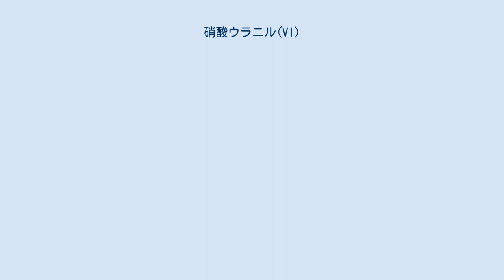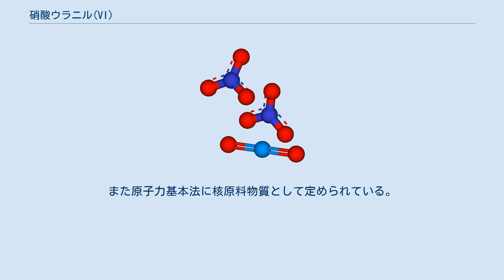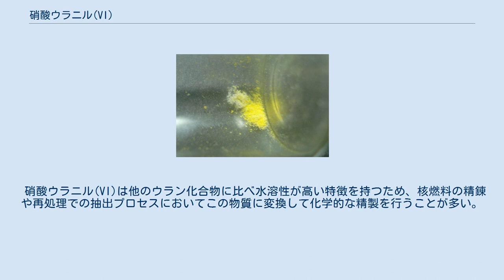硝酸ウラニル(VI)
硝酸ウラニル(VI)（しょうさんウラニル ろく、英: uranyl(VI) nitrate）は、化学式 UO2(NO3)2 と表されるウラニルの硝酸塩である。
ウランは重金属なので、硝酸ウラニル(VI)は人に対して重金属一般の毒性を示す。
また、窯業、ガラス工業の顔料、写真の増感剤などにも利用される。
 無水和物、1、2、3、6水和物が知られているが、風解ないしは潮解性を示し、6水和物が比較的安定である。
無水和物は黄色の無定形粉末であり、2、3水和物は黄色結晶で，緑色の蛍光を発する。
 6水和物は UO3 または U3O8 を硝酸に溶かして濃縮すると，黄色斜方晶系柱状または板状晶として得られ、黄緑色の強い蛍光を発する。
水に対する溶解度は52.0 g (15 °C) で、エタノール、ジエチルエーテル、アセトンなどに溶け、二硫化炭素、ベンゼン、リグロインなどには溶けない。
 消防法危険物第1類酸化性固体として規制を受ける。
また原子力基本法に核原料物質として定められている。
またウランの同位体はいずれも放射線を発するので放射性同位元素等による放射線障害の防止に関する法律（放射性同位元素）等の規制を受ける。
 また、235U 等を天然存在比以上の高濃度に含む場合は、核原料物質、核燃料物質及び原子炉の規制に関する法律の核燃料物質としての規制を受ける。
 硝酸ウラニル(VI)はα崩壊するので、霧箱などでα線の観測が出来るとされている。
また、α線は蛍光物質を励起したり（カナリーガラス）、イオン化により炎を安定化する機能があるが、今日では硝酸ウラニル(VI)をその目的で使用することは少ない。
 硝酸ウラニル(VI)は他のウラン化合物に比べ水溶性が高い特徴を持つため、核燃料の精錬や再処理での抽出プロセスにおいてこの物質に変換して化学的な精製を行うことが多い。
また、1999年の東海村JCO臨界事故の原因となったのはこの物質である。